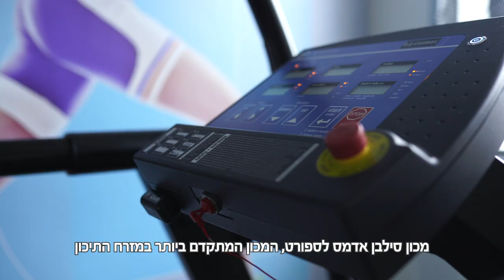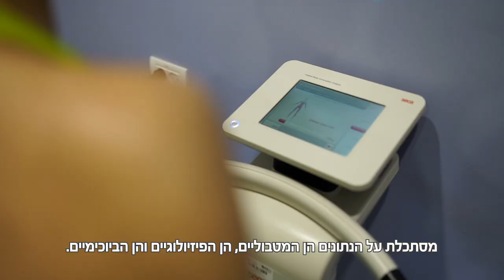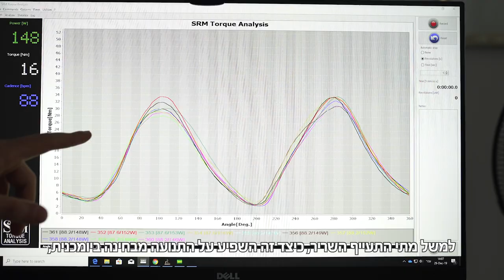מכון סילבן אדמס לספורט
כך תשפרו את הביצועים שלכם בענפי הסבולת במקום אחד שמאחד הכל